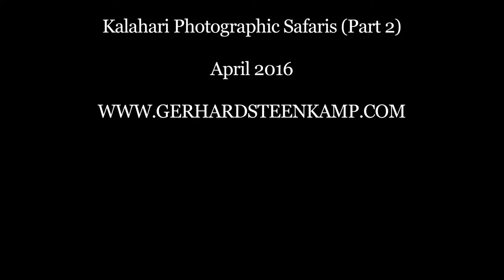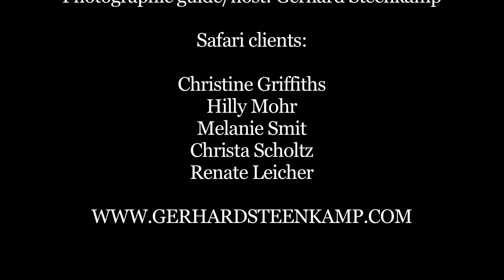Kalahari Photographic Safari - April 2016 (Part 2)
From 22 - 26 April 2016 hosted one of two Photographic Safaris during this period from Tashebube Lodge(Rooiputs) in the Kgalagadi Transfrontier Park.

This is a documentation of events and by no means a professional video / recording. Cameras used for recording were an Iphone 6, Go Pro and Canon XA10.